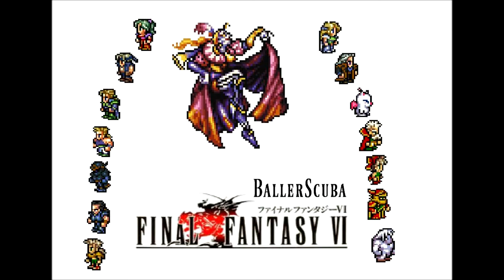Let's Play Final Fantasy VI Part 32 - Sacrifice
In  this part, we continue our conversation with the great Ramuh in the town of Zozo above the recovering body of Coco in her Esper form.  Eventually, Ramuh tells us the secret to the Magicite that typically gives people magical abilities, then offers to give our party magical abilities.  How can I say no to that?